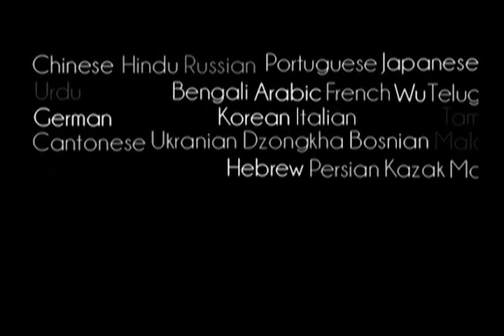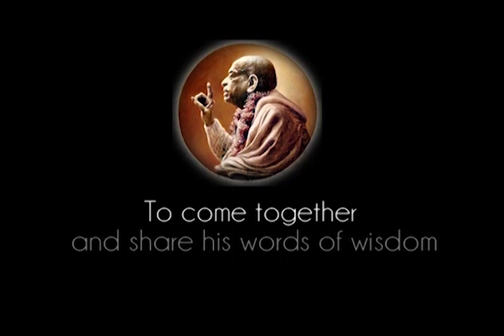Summarized in the Bhagavad-gita - One God is Krishna. Krishna is not sectarian God - Prabhupada 1080